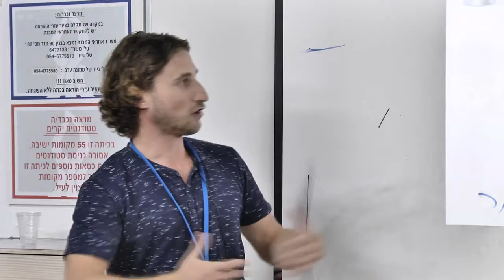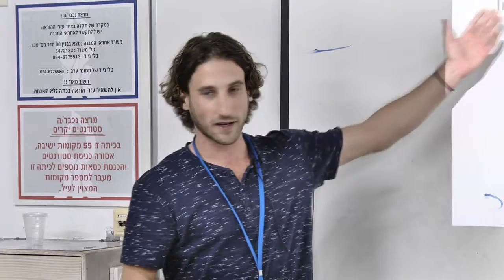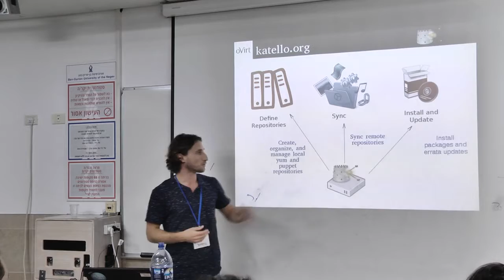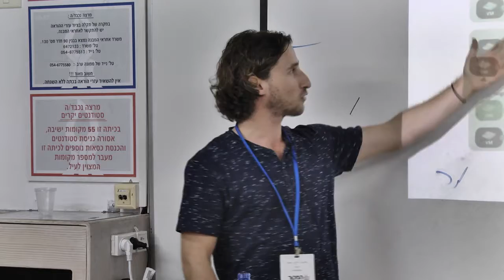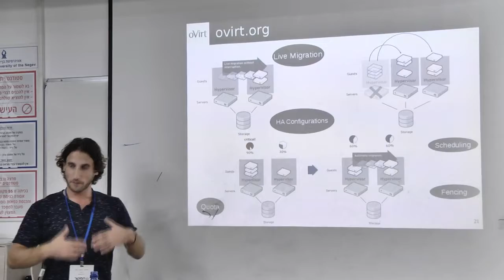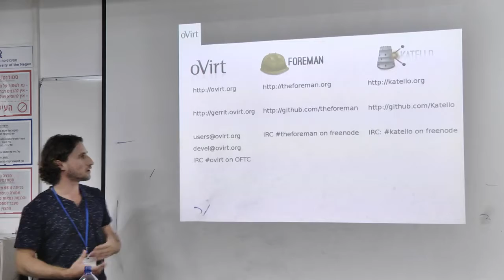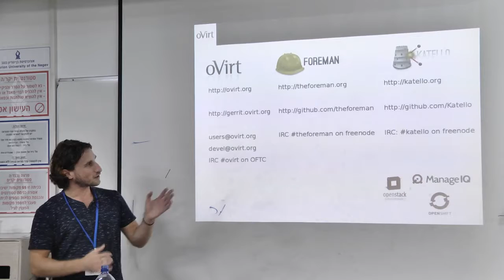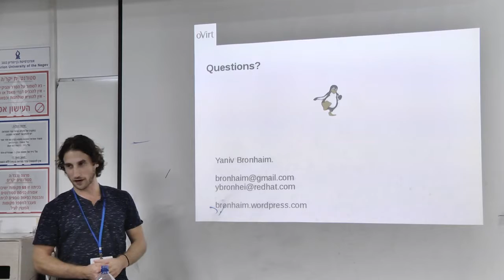From bare-metal data-center to cloud infrastructure using open-source projects By Yaniv Bronheim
In this talk I'll present open source projects that provide different aspects of cloud infrastructure management flows.

We'll discuss the challenges, the existing solutions and compare the alternatives in the open-source world to understand them from the installation and operation aspects.

The goal of the session is to show and provide examples for open source projects in the cloud management world. We'll discuss Red Hat's contribution to those project, the usages, architectures and some more.

The audience will understand the needs and challenges in the world of cloud infrastructures, and should feel comfortable to try and contribute to the projects after the session.